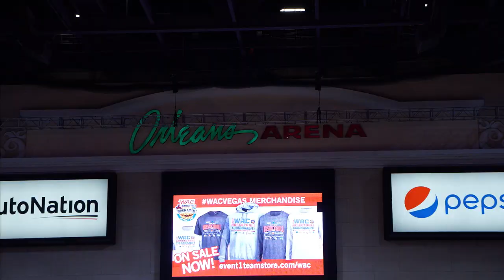Highlights (WAC Semifinals): GCU Men's Hoops vs Seattle U | March 12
The WAC Tournament has begun and the Lopes advance as they defeat Seattle U 81-47.